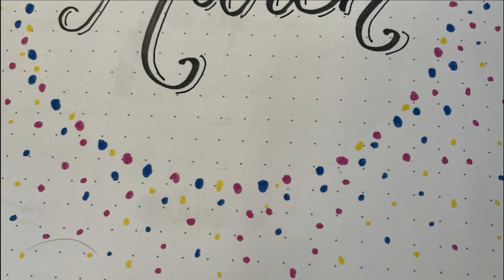2021 March Bullet Journal Set-Up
The original theme is supposedly ferns (different kinds of Ferns) but, I suddenly change it to three colors theme which is Blue, Magenta, and Yellow dots and shadows. I think it looks neat and simple. Anyway, enjoy the rest of the layout below and also have time to watch the video on youtube.

Supplies Used:

Crayola SuperTips
Tombow Fudenosuke
Uni-ball One Gel Pen
Pentel Hybrid Milky Pen
Calendar Stamp
Practice Calligraphy quotes (follow my